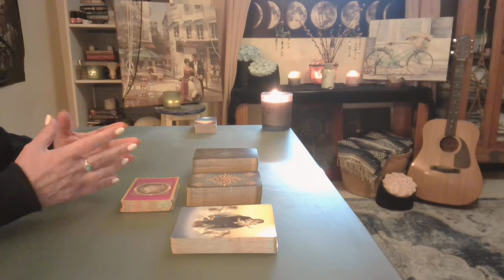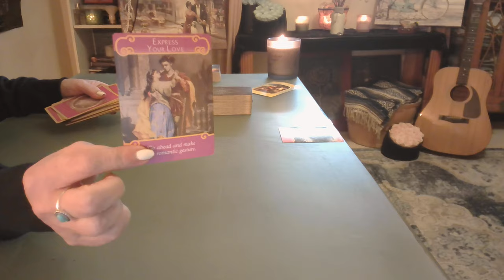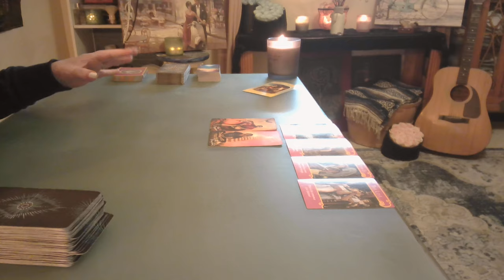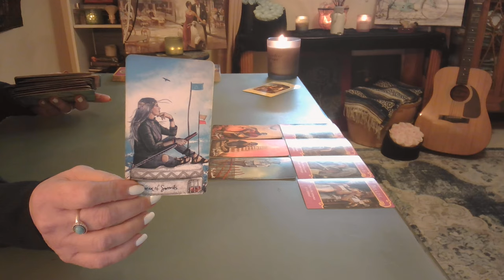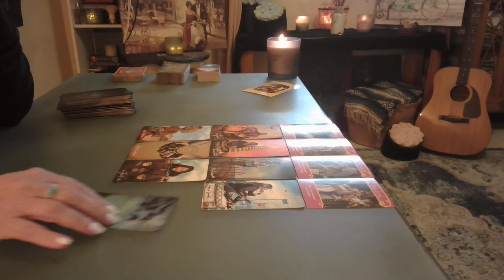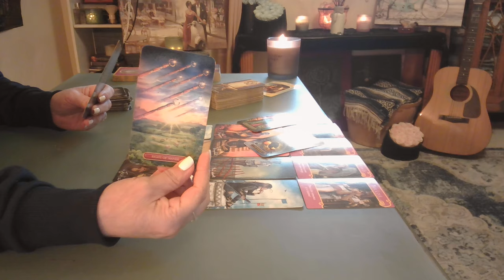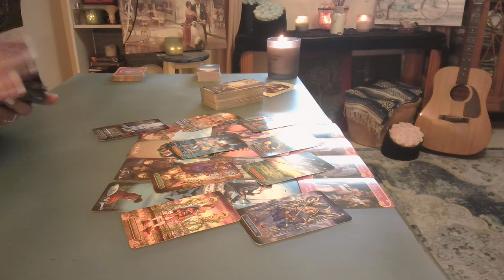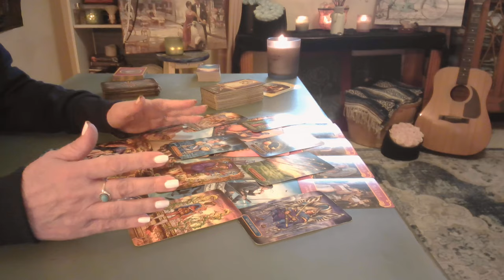Cancer: The True Love ❤️ The True Me ❤️The True Grit - Intuitive Tarot October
She was lost in thought, reflecting on her journey & the lessons she had learned. It was then that she noticed a man sitting across the room. There was something about him that caught her attention – a quiet strength, a sense of calm. ...and so it begins!